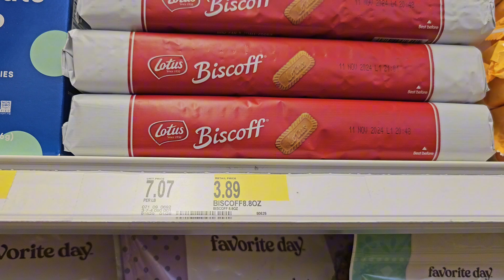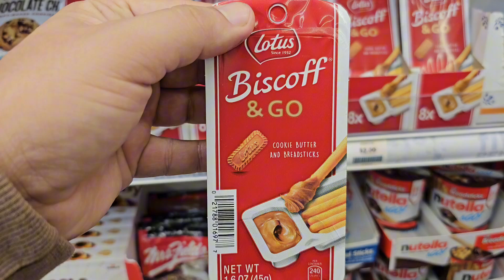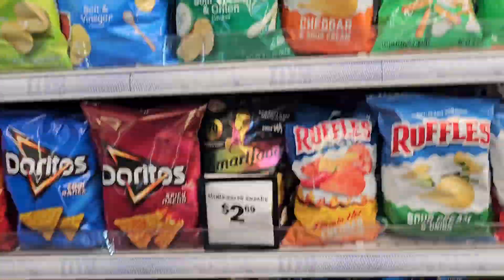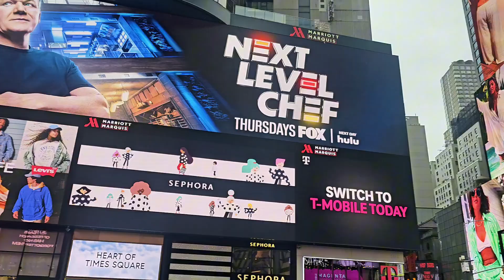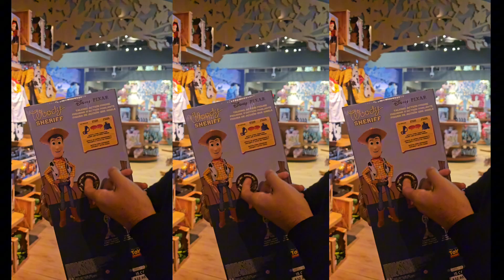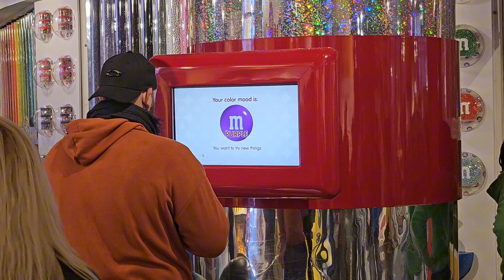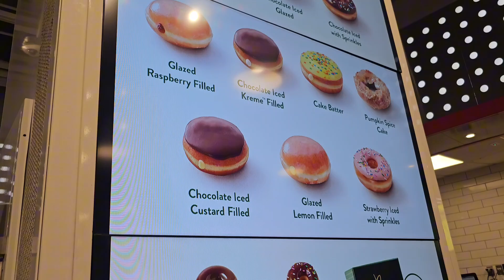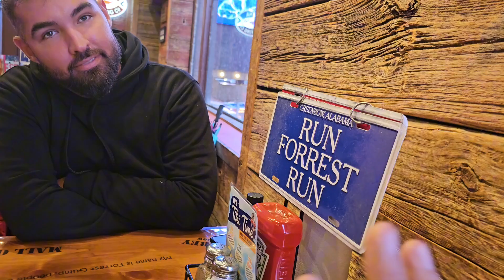VLOG NOVA YORK | Pt 2 | Rogério Lourenço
Chegamos em Nova York e no primeiro dia batemos perna pela Times Square e lojinhas. Finalizamos o dia comendo comida de rua famosa. Bora assistir?